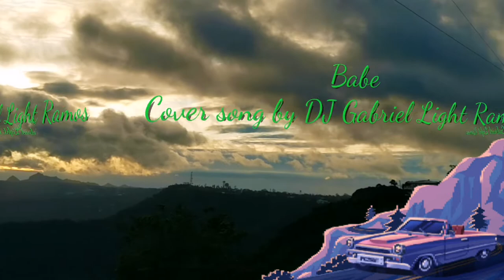Babe cover song by DJ Gabriel Light Ramos Jr